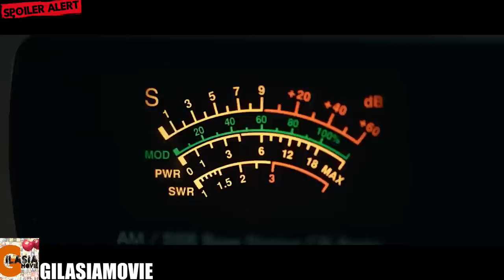سرآشپزی که مشتری های خودشو میخواد بپزه | فیلمی روانشناختی و فلسفی، در قالب ترسناک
لینک کانال زاپاس:
خلاصه، تحلیل و بررسی فیلم منو 2022
در این ویدئو، من به نقد و بررسی فیلم "منو 2022" می‌پردازم. این فیلم یک ترسناک روانشناختی است که داستان آشپزی را روایت می‌کند. او که از سیستم سرمایه‌داری ناراضی است، تصمیم می‌گیرد به منظور انتقام و اصلاح این نظام، دست به نقشه‌ای بزرگ و خطرناک بزند.

در این ویدئو، من به خلاصه داستان و مضمون اصلی فیلم می‌پردازم و همچنین به تحلیل عناصر سینمایی از جمله بازیگری، کارگردانی، تنظیم‌های صدا و تصویرسازی می‌پردازم. همچنین، به نقد و بررسی عمیق ترسناک و جذابیت‌های آن در فیلم "منو 2022" می‌پردازم.

با تماشای این ویدئو، شما می‌توانید با داستان تاریک و مرموز فیلم "منو 2022" آشنا شوید و از نقد و بررسی جامع این فیلم لذت ببرید. آیا "منو" می‌تواند شما را به جهانی از ترس و ترشحات روانی هدایت کند؟ آیا انتقام آشپزی از سیستم سرمایه‌داری موضوعی جذاب برای شما است؟ با تماشای ویدئوی من، به جواب این سوالات و بیشتر خواهید رسید و از تجربه نقد و بررسی فیلم "منو 2022" لذت خواهید برد.